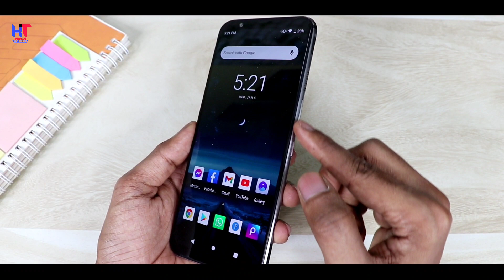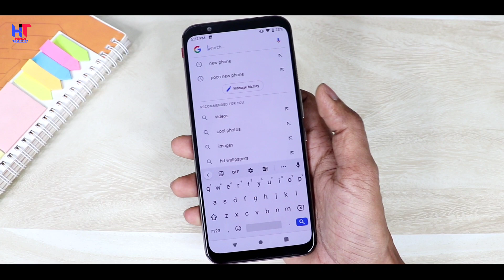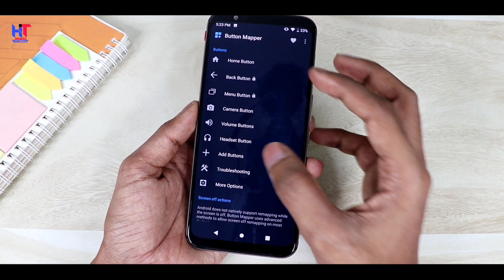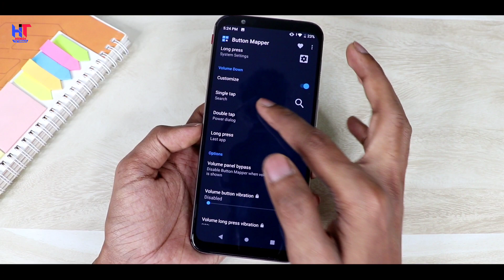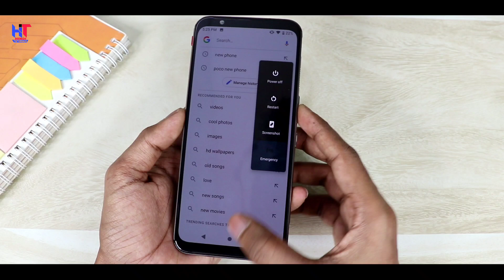फ़ोन में Volume बटन है तो 4 खुफिया राज सिख लो काश पहले पता होता | Hindi Tutorials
Hello,